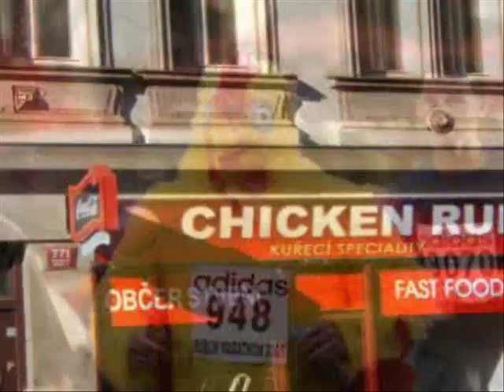Shadowy Men On A Shadowy Planet - Run Chicken Run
Fan film for Shadowy Men On A Shadowy Planet's Run Chicken Run
THIS VIDEO IS PURELY FAN-MADE AND IS IN NO WAY ASSOCIATED WITH THE MUSICAL ARTIST.